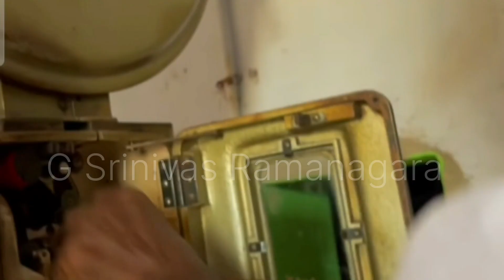How to Feed a Filmstrip Through a Projector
Nowadays, most business orientation guides for employees are on DVD or are streamed over the Web, but you can still find relevant information on 8mm or 16mm film reels, so you may need to learn how to load a film projector. This skill can also come in handy if you operate an electronics repair business -- in addition to repairing your customers' old projectors, you can also show them how to feed a filmstrip into if they've never done so before.

1.
Locate the front reel mount on the side of the projector. On most machines, the front mount is typically located just above the projection lens, and is positioned slightly higher than the rear reel mount.

     ￼Newsletters

Small Business

Setting Up a New Business

Open a Small Business

ByBrandon Getty

1.

2.

Slide the full reel of film onto the front reel mount. Locate the rear wheel mount, positioned toward the back of the projector, and slide on the empty take-up reel.

3.

Locate the roller arm button near the top front of the projector and press it. This button opens the inside of the projector, exposing the roller arm. This small mechanism is what feeds the film from the reel to the machine.

4.

Find the small slot on the front of the projector just above the projection lens. Feed the beginning of the film from the front reel mount into the slot. If your film only has sprocket holes on one side, position the reel so that the holes are closest to the machine. As you feed the film into the slot, leave enough slack so that the strip remains relatively loose.

5.

Push the film through the slot and down the path inside of the projector. On most machines, this path guides the film in front of the projection lamp and lens, down through the bottom of the projector and out the back toward the empty take-up reel.

6.

Tape the beginning of your film to the take-up reel. If your take-up reel has a slotted center column, simply insert the beginning of the film into a slit for a secure attachment. Close the roller arm to secure the film inside the projector.

7.

Plug in the projector and power on the motor using the appropriate switch. Once the motor begins running, switch on the projector lamp to begin viewing your film. Most machines have labeled power switches on the front or side of the projector body.

8.

Rotate the focus ring around the projection lens to achieve crisp, clear focus.